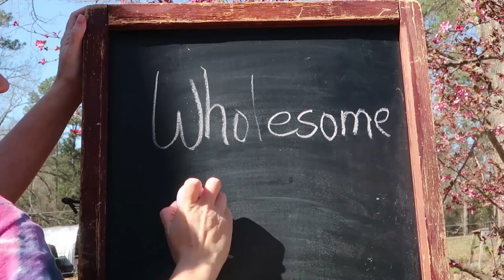All is GOOD! || FULL Homestead Update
"wholesome roots goats" farming nubian "goat farm" "dairy goats" homestead farm homesteading homesteaders goats chickens ducks turkey poultry cheese "chicken tractors" "backyard Chickens" sustainable permaculture organic gardening garden "pasture raised" "rotational grazing" biodynamic "small farm" "The Goat Lady" vlog vlogging homesteadvlog DIY Howto "the great American farm tour" "roots" "wholesome roots" georgia